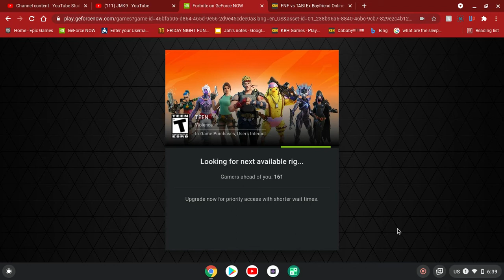FNF Tabi Ex Mod(Some how I won)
Hi guy Just wanted to let you guy/girls know I am a dumb 10 year old who dreams of Have 20 million by 2030 when I turn 20 on August 22 So  if you like my content Please subscribe,Hope you all have an great day.

3 Followers for me to Upload